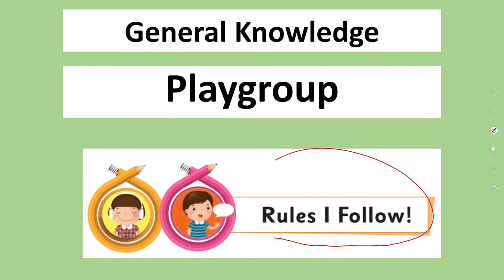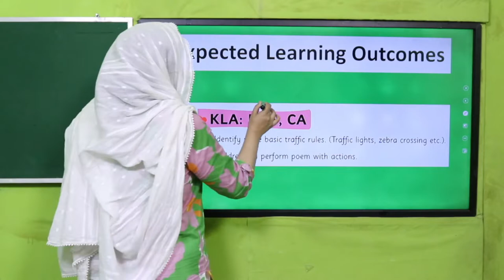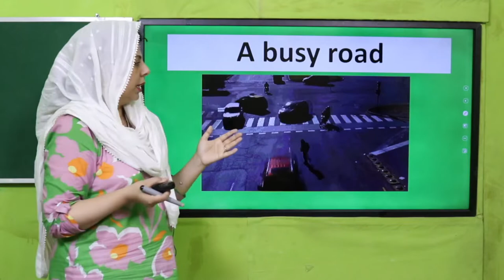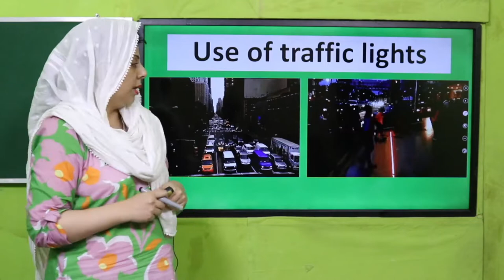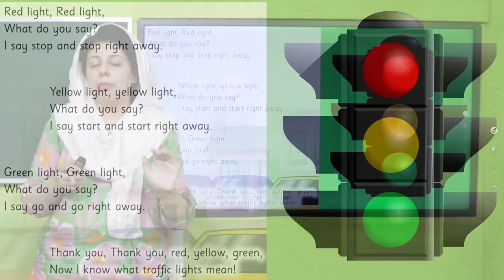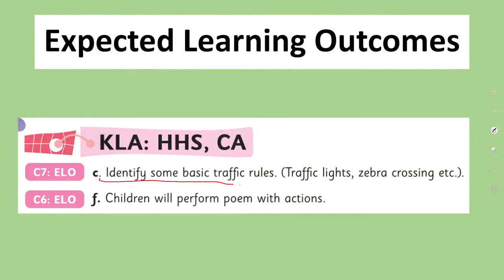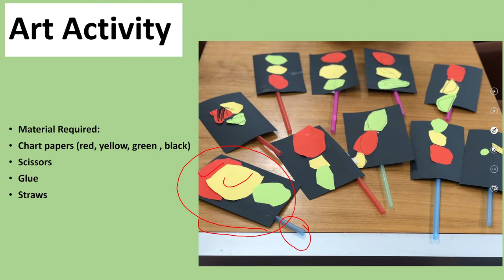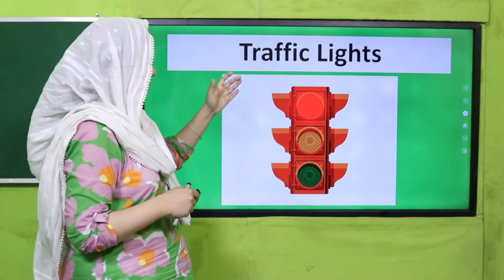GK Playgroup Unit 3 Lecture 10 || SNC 2020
Students will identify some basic traffic rules. (Traffic lights, zebra crossing etc.). And will perform poem with actions.

1. PowerPoint Presentation

2. Lesson Plan

3. Worksheet/Activity